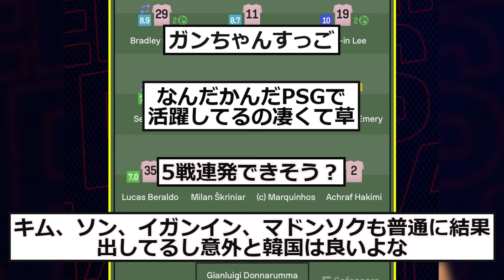【大活躍】PSGイガンインさん、2G1Aの大暴れ！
【動画の内容】